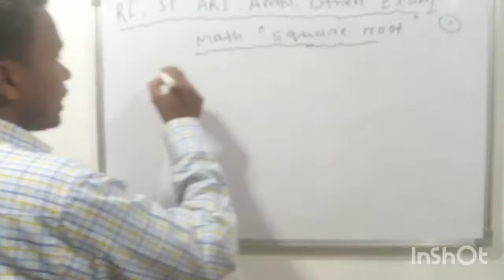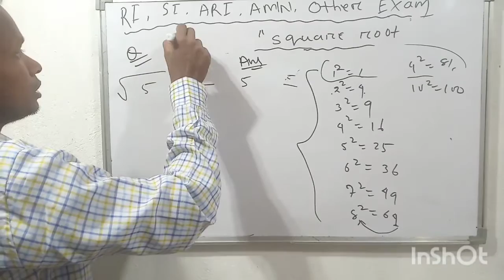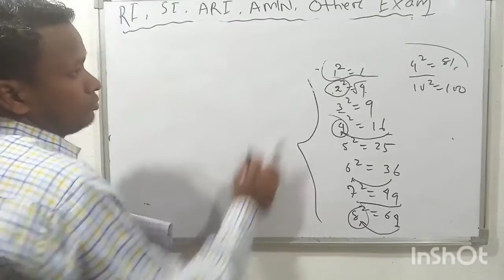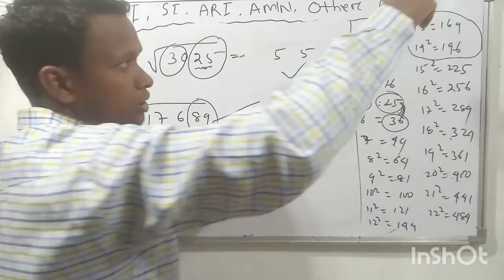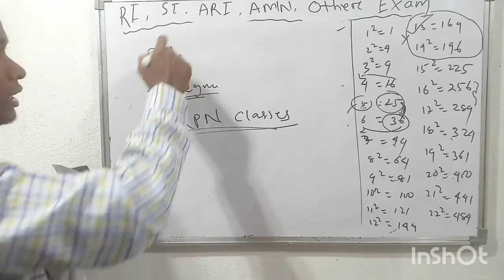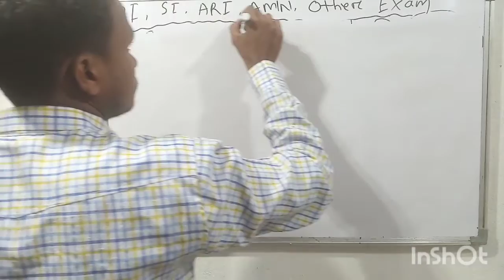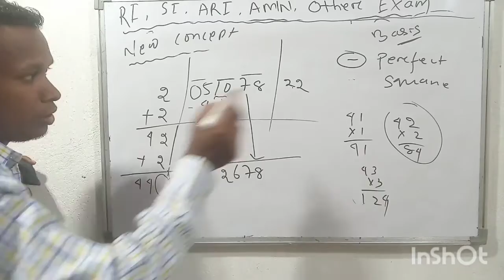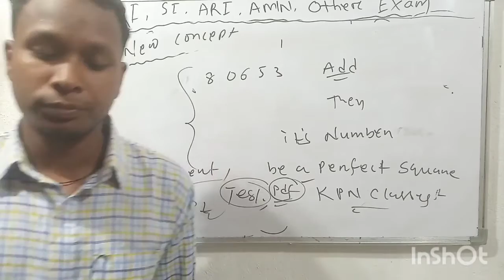square roots math for RI SI AMIN ARI OTHER ODISHA EXAM ,MATH BY PANKAJ SIR KPN CLASSES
join my telegram Chennel ''KPN Classes''..